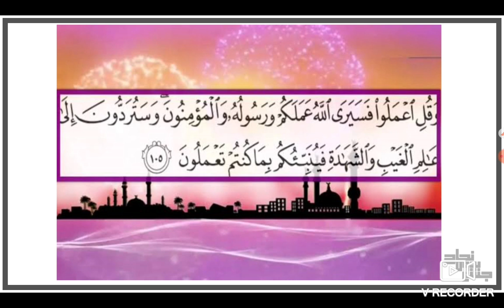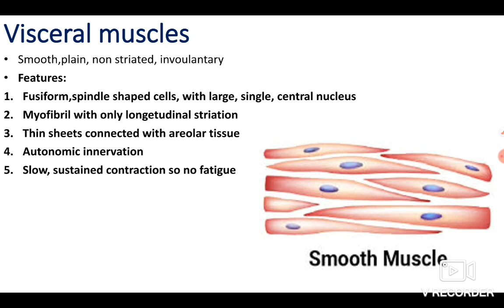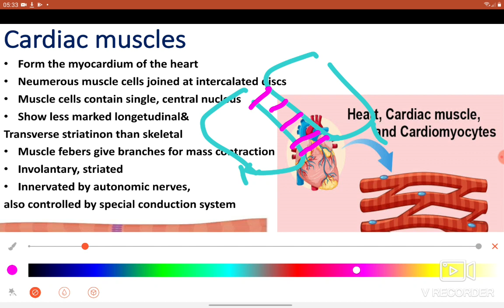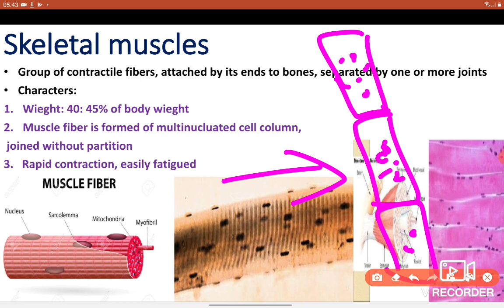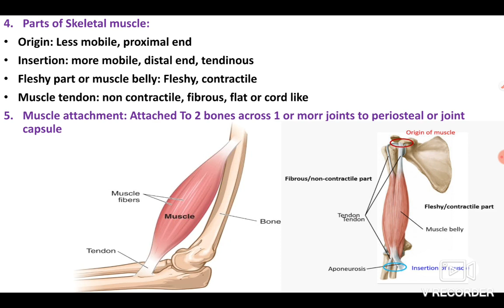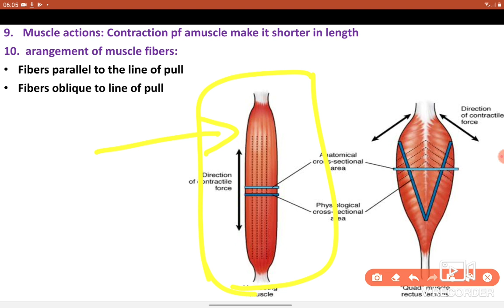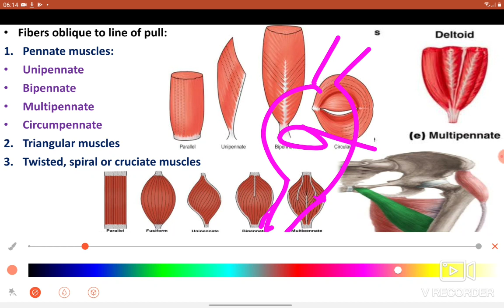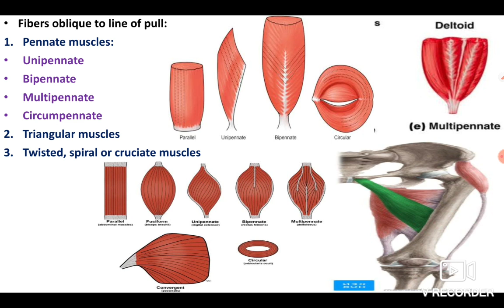muscles, anatomy, L4